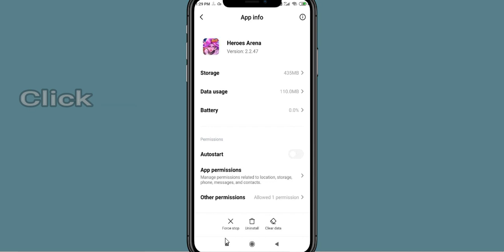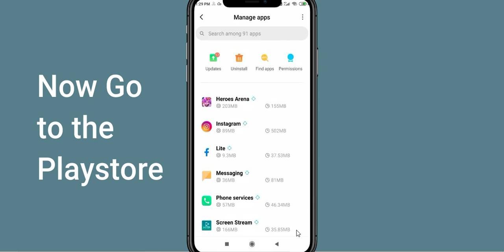How To Fix Heroes Arena App Not Working | Heroes Arena Not Open Problem | PSA 24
In today's Video i will show you How To Fix Heroes Arena App Not Working Problem Android & Ios | Heroes Arena  Not Open Problem. If you are receiving this problem then it will help you to get rid of this problem. Apart from that, if your Heroes Arena  App unfortunately has stopped or keeps stopping then it will be very useful for you...